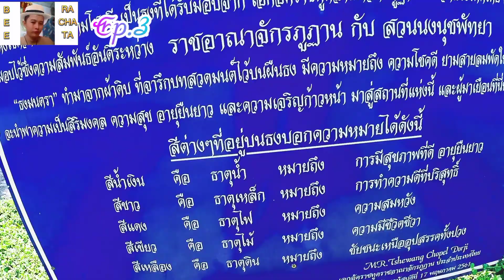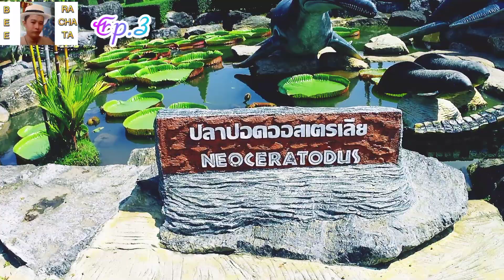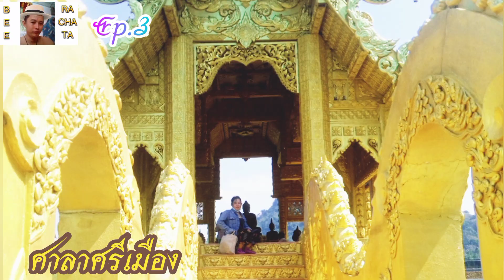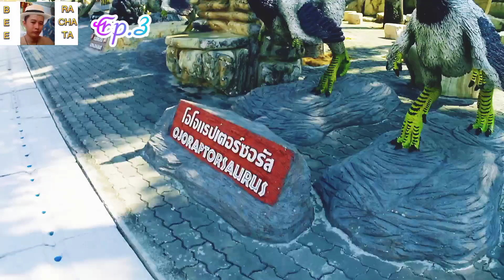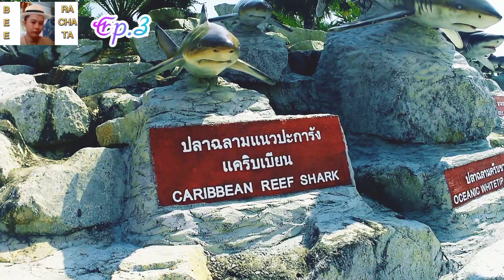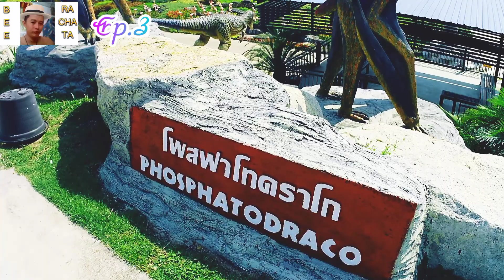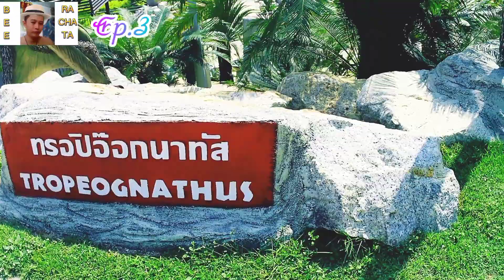หุบเขาไดโนเสาร์ สวนนงนุชพัทยา ครั้งเเรก Ep.3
@Bee_Rachata_Channel มีไดโนเสาร์เยอะมากครับ